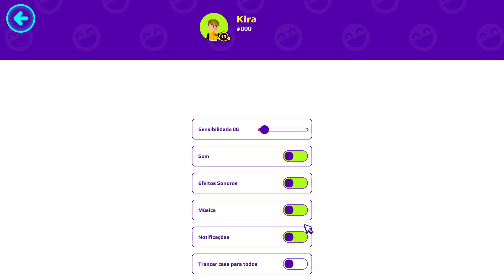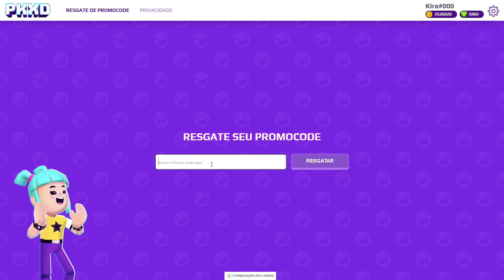CORRE!! GANHE GEMAS E A NOVA ARMADURA GRÁTIS NO PK XD